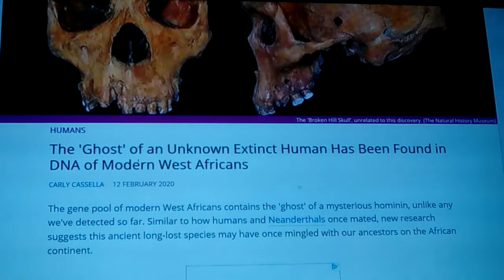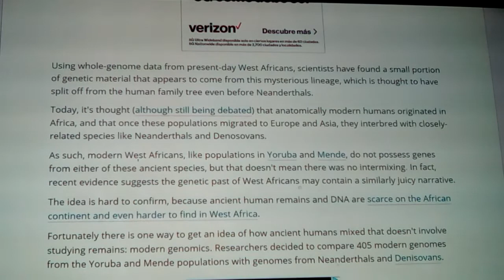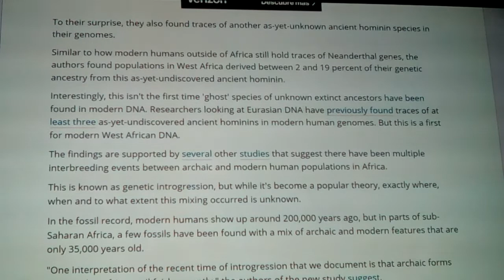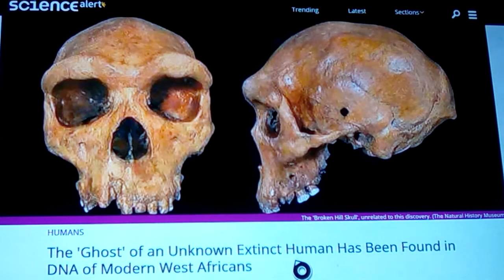Science News: unknown ghost hominid found in sub African genetics 2021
A new article is out by Science Alert, that might explain a few things, about the recent findings, of an unknown " ghost homonid" in the genetics of people from sub Saharan Africa, that makes up to 19% of their genetics... Similar to our known Neanderthal & Denisovan trace admix in the rest of the world, this seems to be exclusive to them, and may be from as yet unfounded archaic homonids, that seemingly lived on, in secluded parts of Africa, until modern times... But more testing is needed to find specific dates, or the succession of probable events.